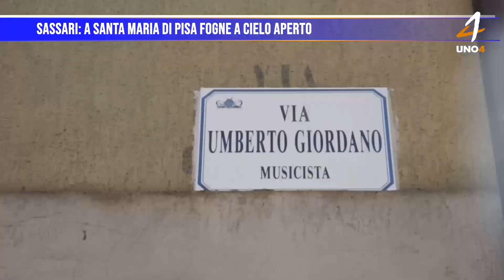Sassari: a Santa Maria di Pisa fogne a cielo aperto